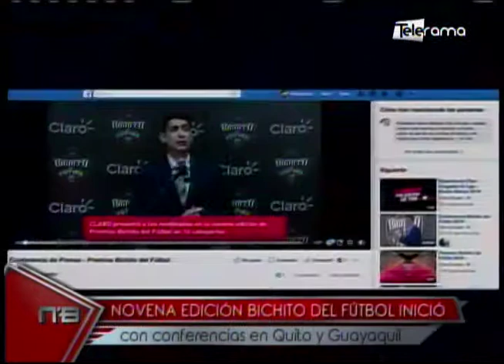Novena edición Bichito del Fútbol inició con conferencias en Quito y Guayaquil